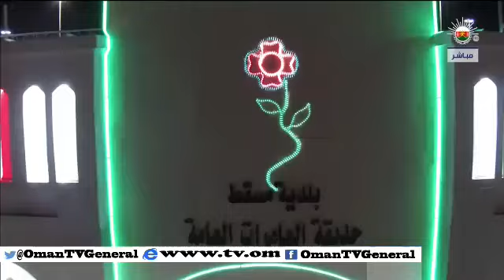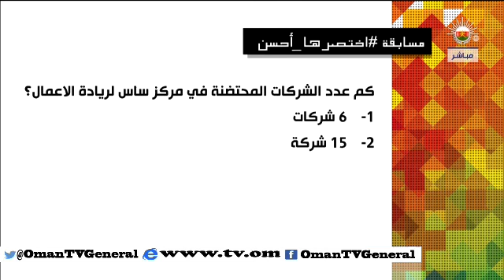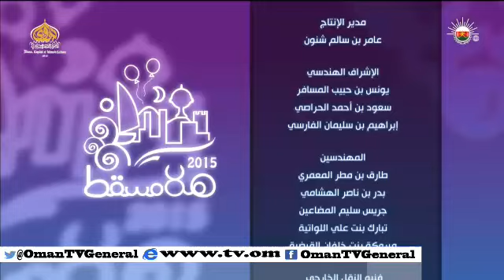هلا مسقط - السبت ٣١ يناير ٢٠١٥